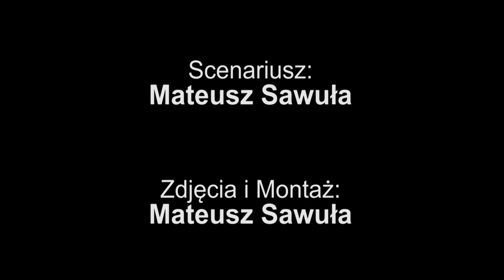|| The Nightmare || TheOneMinute || HD || 2015 ||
Film zrealizowany na potrzeby festiwalu TheOneMinute

Realizacja ETYL FilmGroup